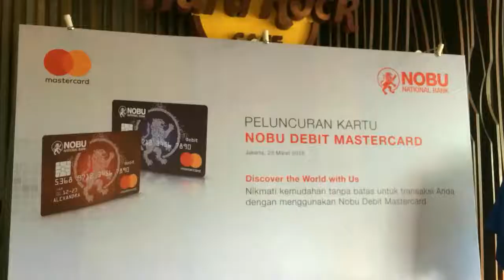NU SEVEN BAND JKT / Event NOBU BANK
Peluncuran Kartu Nobu Credit Mastercard
at Hard Rock Cafe Jakarta
23 Maret 2018